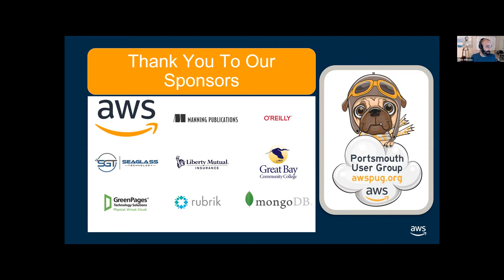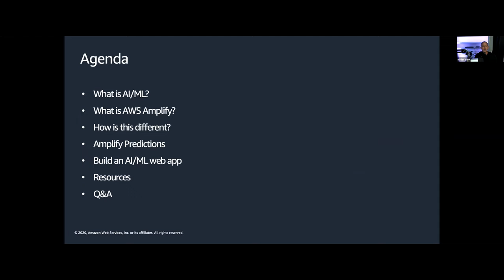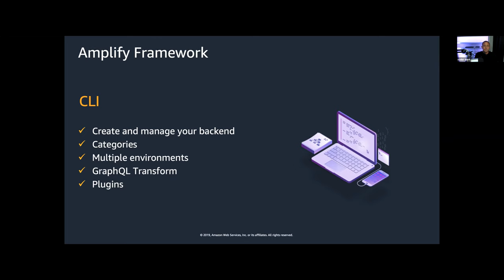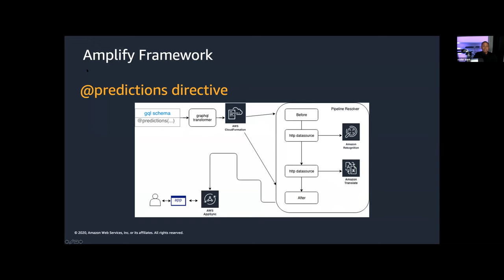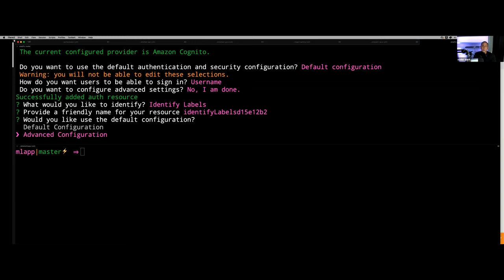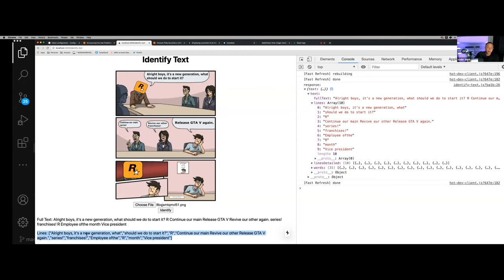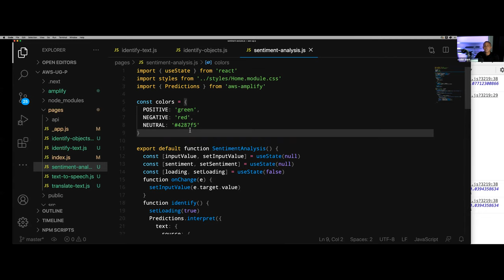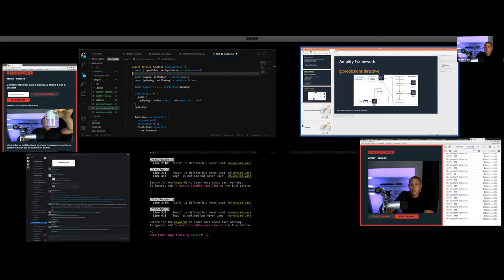Full Stack Machine Learning with AWS & React with Nader Dabit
Presentation(s):

In this talk you'll learn how to use AWS Machine Learning services via the Amplify CLI to build a real-time image tracking application using Amazon Rekognition, AWS AppSync, and AWS Amplify.
Nader will walk through the setup process for configuring the services as well as the client-side code for detecting camera movement and how to subscribe from and send real-time updates to the client using AWS AppSync.

About the Presenter:

Nader Dabit is an author, Senior Developer Advocate at AWS, and a web and mobile developer specializing in full stack cloud development.